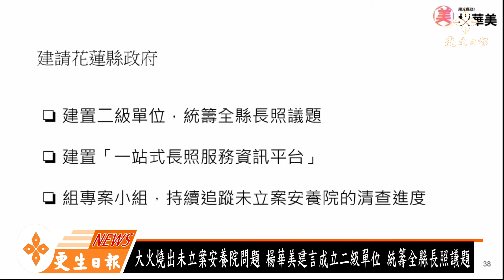花蓮縣議會縣政總質詢第5天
廖威凌 文／攝影

因土地授權件數及面積未符合標準，東華大學特定區自辦市地重劃籌備會，今年10月解散，縣議員葉鯤璟15日在議會縣政總質詢中，為地主向縣府請命，希望地政處能協助解決，因為4個國有單位土地就佔了36%，公部門不同意，地主希望就成泡影。

葉鯤璟說，從民國90年開始到現在，百姓從過去的期待、等待到失望，好不容易盼到一次自辦的市地重劃，沒想到今年10月又解散，時隔了25年，地主等待的本來是有一筆財產，結果呢 ? 財產很多都變成遺產了，因此，他代表東華大學115.8公頃的地主，向花蓮縣政府請命，因為這會影響到志學村東華大學的一個整體開發和繁榮，縣政府責無旁貸，應該積極主動的來協助。

此外，緊臨東大門夜市和日出香榭大道的福德段土地，也應借鏡其他縣市的成功案例，建言能以區段徵收來辦理，優點多於市地重劃。葉鯤璟說，區段爭收
它是集中分配，而且免稅務，然而市地重劃是原地分配，也會造成許多零星的小土地無法再利用，同時也有稅務問題，所以縣府應向地主清楚解說。

縣議員楊華美則是真實個案來提出質詢，她說一名身障者在縣府工作，因未獲得妥善的職務設計及規劃，被同事排擠並視為冗員，最後離職導致身心狀態急速退化，要求縣府要加強身心障礙者權益公約(CPRD)的落實與宣導，別只是數字上亮眼。

楊美華強調，中央政策鼓勵具有規模的機構，晉用身心障礙者的時候，是否能夠友善的方式讓他們在職場得到被照顧，以及衡量他們的能力來做工作設計，
期許花蓮縣政府能夠做一些有效的調整。

還有就是11日發生的2死火警，燒出了未立案安養院的問題，楊華美認為相關單位都應重視，同時也以希望村里鄰長和警方，在社區走動的時候發現未立案安養中心，就應該反應到社會處，但不以罰責為優先，而是加以輔導，期盼花蓮縣政府能夠建立一個資訊有效流通的平台，也能成立二級單位，例如長照中心來統籌全縣的長照問題。

縣議員黃振富則是建言縣府能夠將成功的青年住宅政策以及東大門夜市的規劃，引進花蓮中南區鄉鎮，讓鄉親也能感受到縣府的德政，他認為，青年住宅在北區的800戶已經完售，可是南區幾個鄉鎮應該也有這樣的需求，所以我們強烈的建議縣政府能夠評估，根據南區幾個鄉鎮的需求，來做一個小型的青年住宅，或者是像東大門夜市一樣的案例，活絡南區幾個鄉鎮，讓當地居民的生活，或者是遊客的去處，能夠有一個新的亮點。

還有就是獎勵地主設置停車場自治條例，今年通過後到現今沒有地主提出申請，是是非常可惜的，縣府也應檢討獎勵細節，讓奬勵能夠落實，符合地主的需求。至於大花蓮的鐡路高架進度，黃振富也提出質詢關心，縣府表示可性性評估已報請交通部審查，並於11月1日收到審查結果，目前有41項要修正，也會儘快提出修正，讓鐵路高架能早日實現。